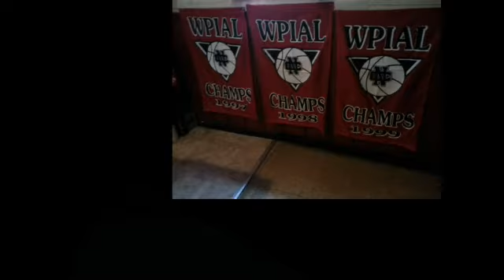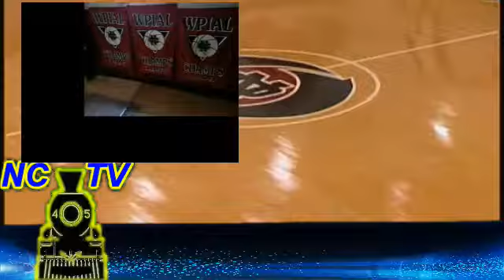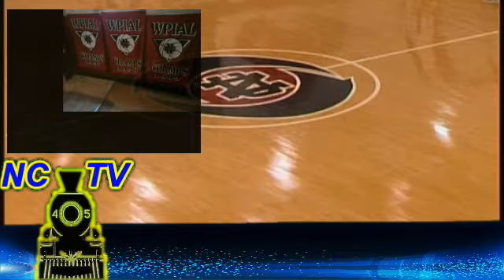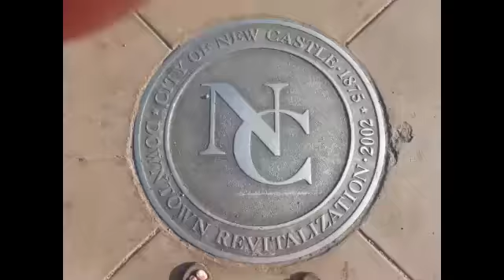NCTV45′s NewsWatch Morning Friday February 16 2018 with Angelo Perrotta